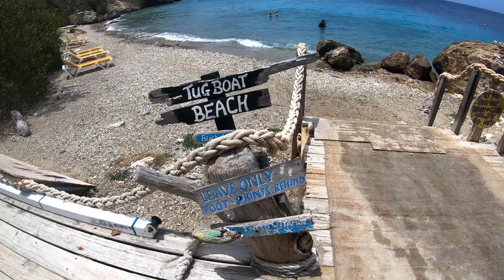Tugboat Snorkel - Curacao 2022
Welcome to the Tugboat Snorkel in Curacao!!

This is a short video that involves me snorkeling a tugboat located in Curacao.
This wreck is accessible from tugboat beach and is sitting 15 feet deep.
Check out the videos below if you haven't watched them yet, enjoy!